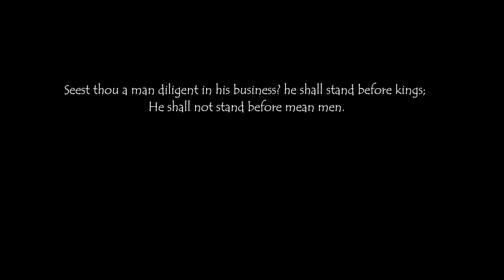Sword Child Episode 3: Preperation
(pasted from Newgrounds)

I know I said episodes wouldn't be soo long but I got carried away on this one lol.

I'm much more proud of how this one came out compared to episode 2, much better action scene than the last one and this has NO AUDIO DESYNC HORAY!

Episode 4 WONT be as long I promise!Finally gave the Light Source a voice cause y'all hated the subtitles and stuff.I also made 2 songs featured in this, The rest of the BG music was created by Eyvind Kang (MUSIC MARKED AS PUBLIC DOMAIN), Mindchamber and Cornandbeans.Enjoy this, spent over half a year procrastinating to finish it.

NG Version has a different track for the 2nd song

Sword Child, Sword, Child, Fight, Action, Action Animation, Cartoon, Surreal, Experimental, Kubernikus, Newgrounds